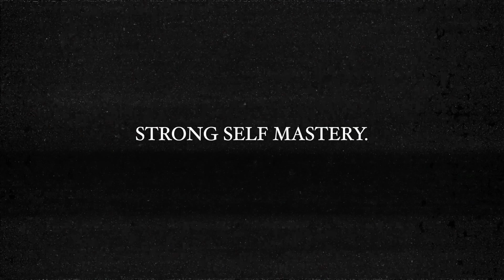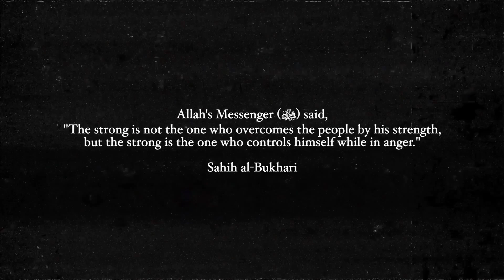3 STEPS TO BECOME A STRONG MUSLIM MAN - YOU NEED THIS!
In this short reminder I tell you guys 3 steps you can take to becoming a stronger muslim. The stronger muslim is more beloved to Allah, so we should strive to achieve strength in all aspects of our life.

00:00 Intro + The Question
00:30 STEP 1
01:20 STEP 2
02:29 STEP 3